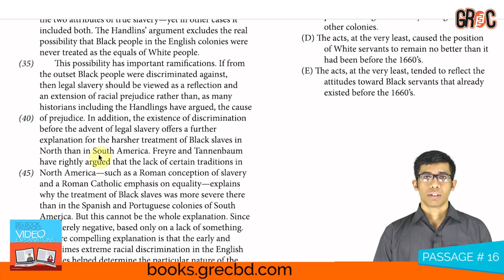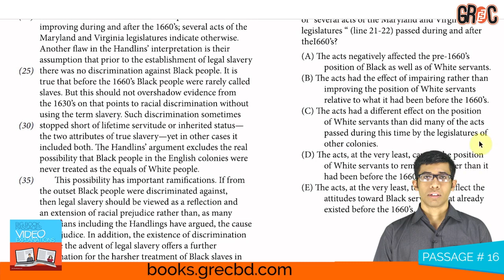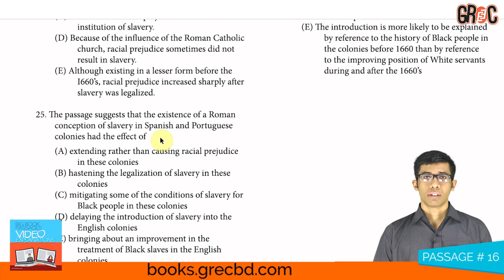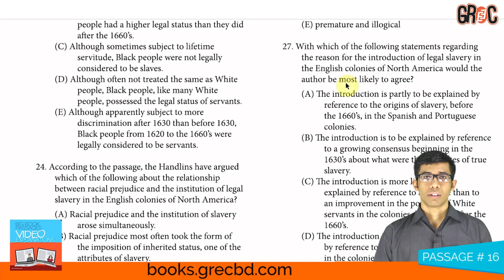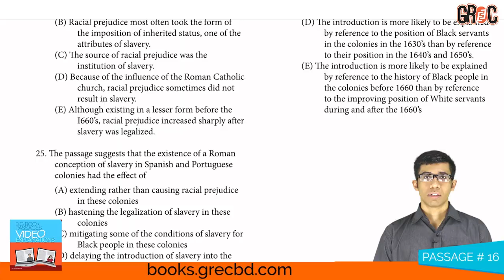16 English Colonies Video Big Book by GREC